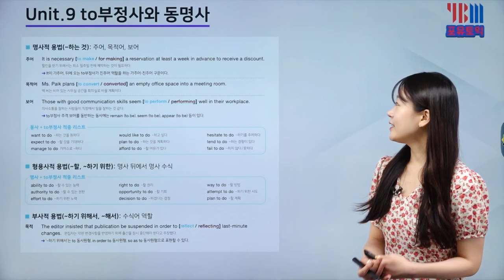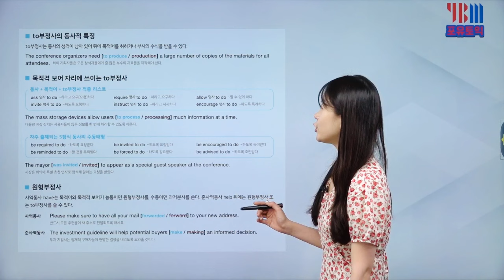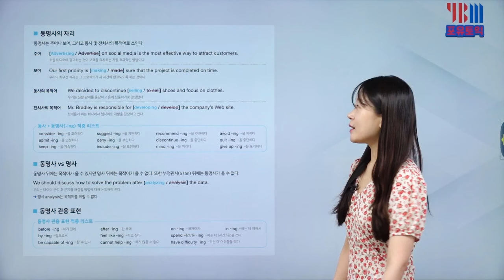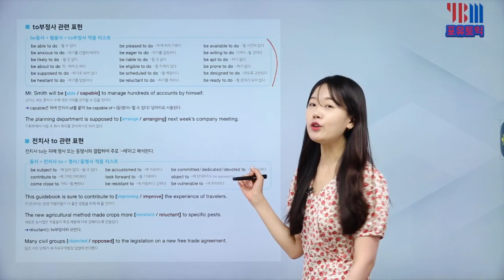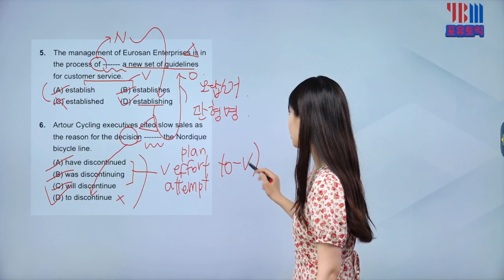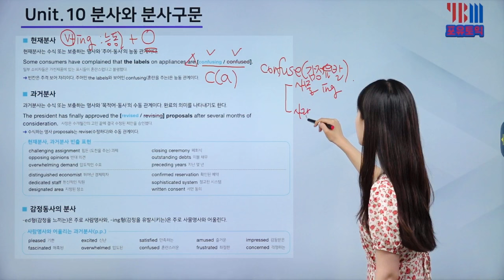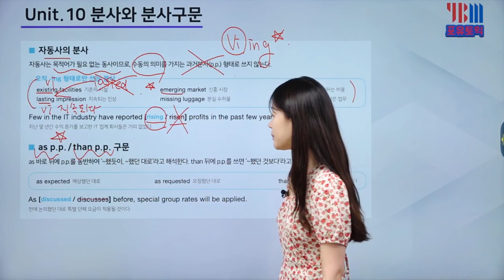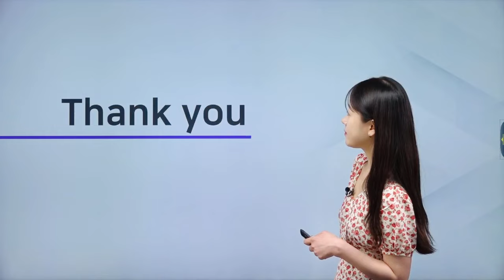[ETS 단기공략 750+] unit.9-10 to부정사 동명사 분사